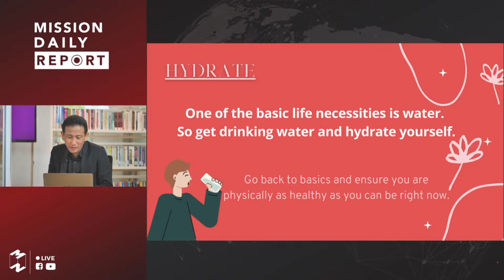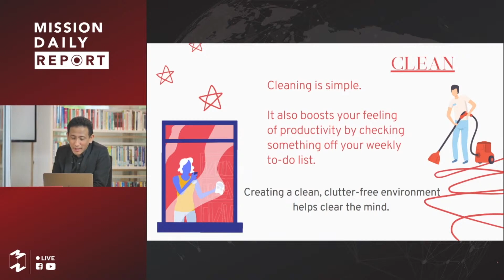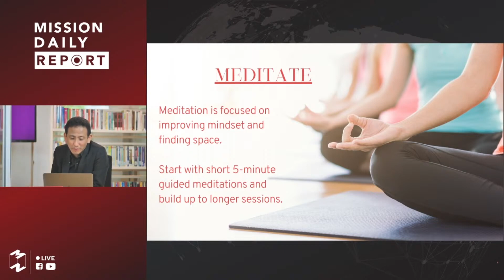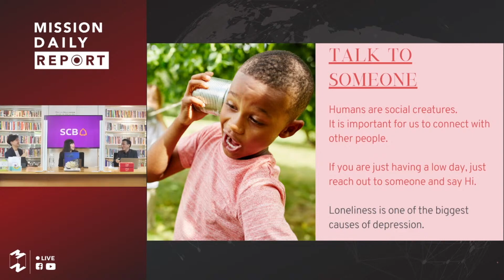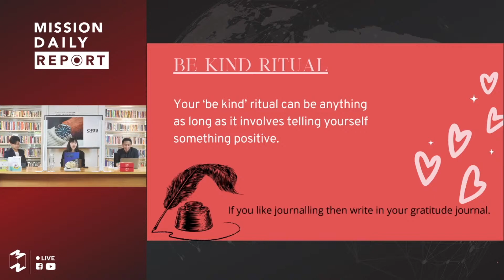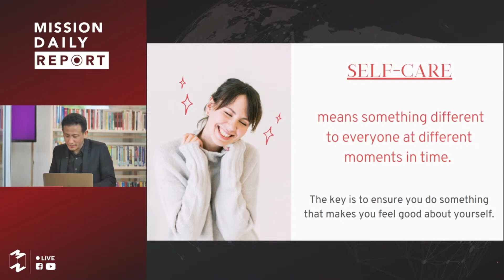เมื่อรู้สึกแย่ ลองแก้ด้วยการทำ 10 อย่างต่อไปนี้ | เจ็ดโมงครึ่ง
เนื้อหา slide ช่วง 7:30